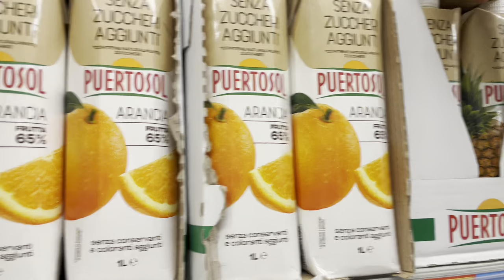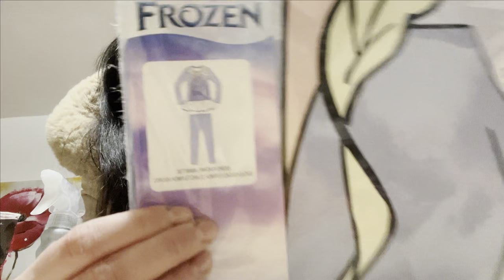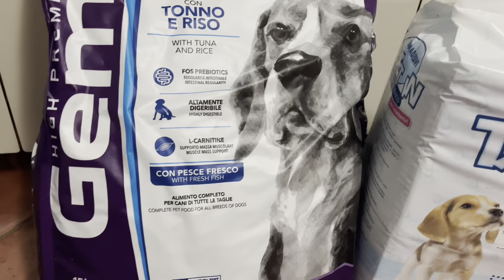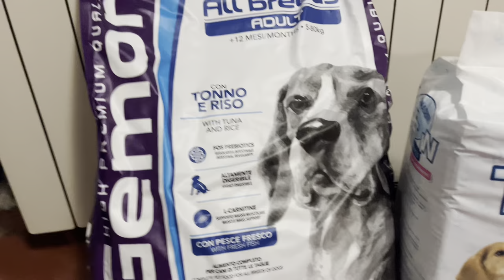VITA di COPPIA ❣️|| FURBO IL PAPA' 😡 || Scarpe NUOVE e spesa